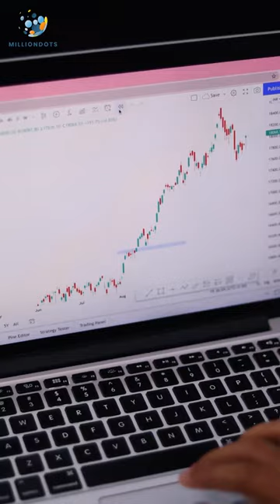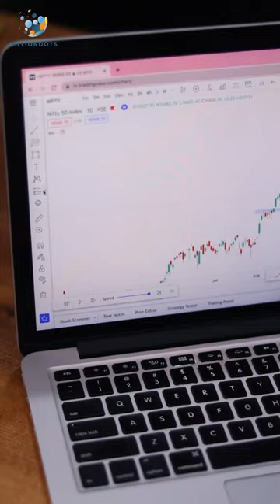Back testing in trading view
Milliondots is a community where we educate you from absolute basics to be an expert-level trader.
We provide personalized mentoring and training on stocks, options, and forex market carving the Pro-Trader in you even if you are an absolute beginner!

Open a trading account with India’s best broker Zerodha -